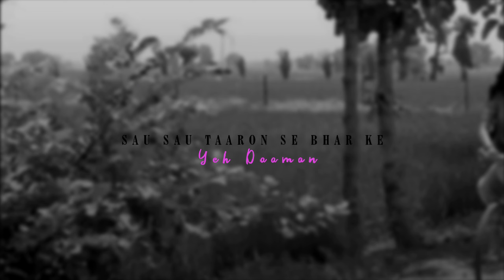Piya O Re Piya | Tere Naal Love Ho Gaya | Atif Aslam Shreya Goshal | Whatsapp Status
Full Watch Status...
Status Title | In Dooriyon Ne Nazdeekiyon Se Sauda Koy Kar Liya Hoo Jhuk Ke Nigahon Ne Dil Se Ishq Ka Waada Koi Kar Liya Main Waaree Jawaan Mein Waaree Jawaan Saantho Ki Hoyo Ve Kasoor Re Sau Sau Taaron Se Bhar Ke Yeh Daaman Le Chal Mujhe Kahin Door Piya O Re Piya...
Song | Piya O Re Piya...
Singers | Atif Aslam Shreya Ghoshal...
Music | Sachin Jigar...
Lyrics | Priya Panchal...
Music Label | Tips Official...

ᴛʜᴀɴᴋs ғᴏʀ ғᴜʟʟ ᴡᴀᴛᴄʜɪɴɢ ᴠɪᴅᴇᴏ
ʟɪᴋᴇ ᴄᴏᴍᴍᴇɴᴛ sʜᴀʀᴇ ᴀɴᴅ Sᴜʙsᴄʀɪʙᴇ ᴍʏ ᴄʜᴀɴɴᴇʟ ᴏʀ ᴀsᴇ sᴛᴀᴛᴜs ᴋᴇ ʟɪʏᴇ

ᴏʀ ᴀᴘɴᴇ ᴀʙʜɪ ᴛᴋ ʜᴀᴍᴇ ɪɴsᴛᴀɢʀᴀᴍ ᴘʀ ғᴏʟʟᴏᴡ ɴᴀʜɪ ᴋɪʏᴀ ᴛᴏ ғᴀᴛᴀ ғᴀᴛ ᴋʀ ʟᴏ...👇